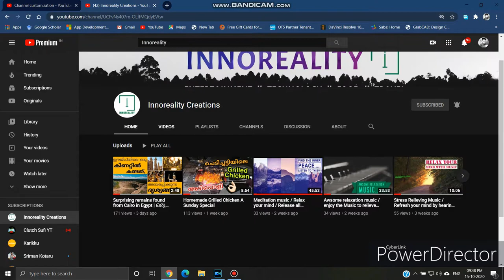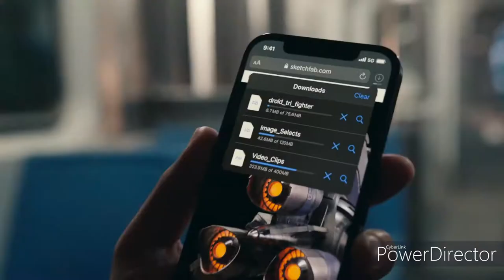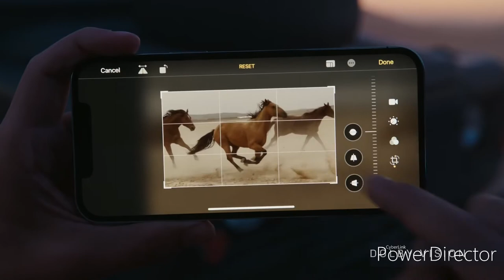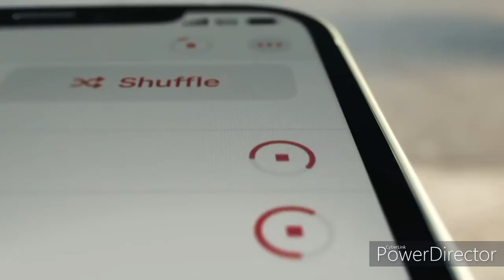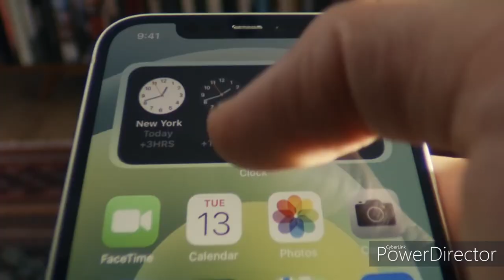The New Era of I phones Are live now/ What's Special in New I phones ? Watch It....................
Support us and show some love in the form of likes and commends.
with love Team Innoreality.